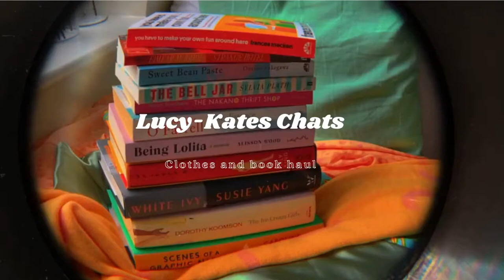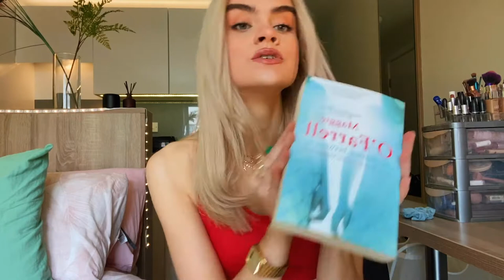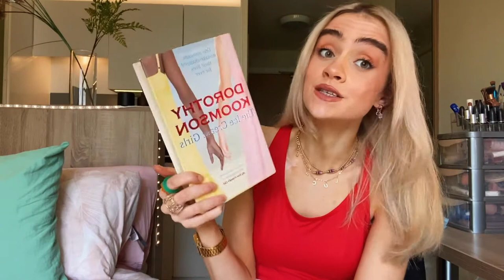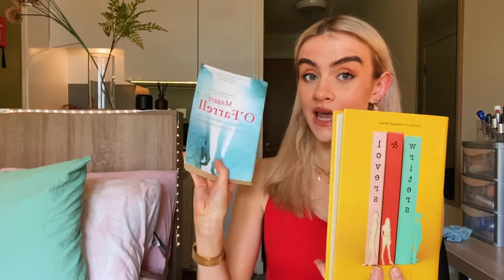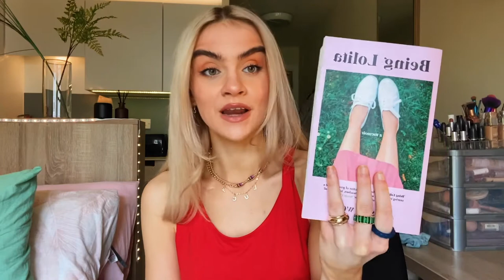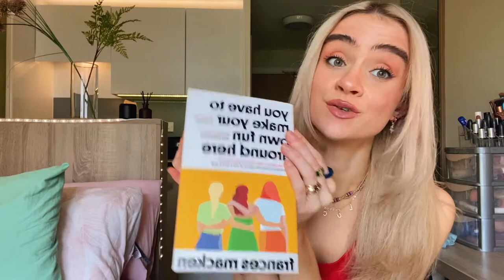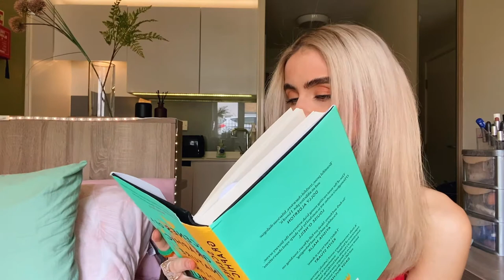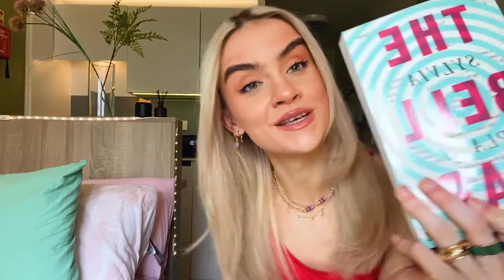Lucy-Kate's Chat's Ep2|| Collective book and clothes haul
Hey everyone!
This week i bring a haul to you! I have always wanted to do this video and in it i show you some charity shop steals and what i got from Waterstones! I also show you some new summer staples from DEPOP, Zara, Pull and Bear and Bershka!

all items are linked bellow!

Clothes
Zara: